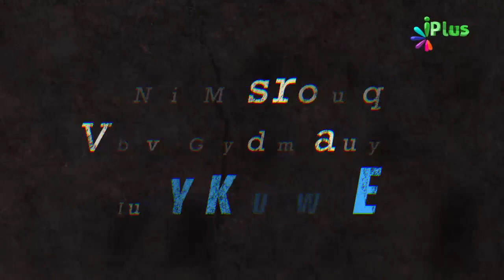Waledain Ke Saath Husn e Sulook Karna Zaroori Agarche Woh Kafir Ho By Shaikh Abdul Jabbar